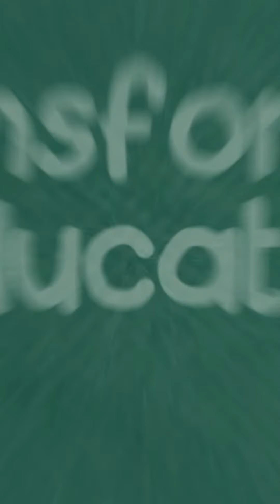Episode 2 Promo - Holistic Development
Another session of key insights, passionate opinions, and the way forward for higher education in Andhra Pradesh, featuring APSCHE Chairman Hemachandra Reddy and the students of @svcet_chittoor .